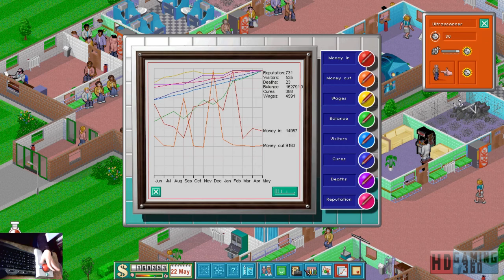Theme Hospital Playthrough Level 9 Part 11 W/Webcam